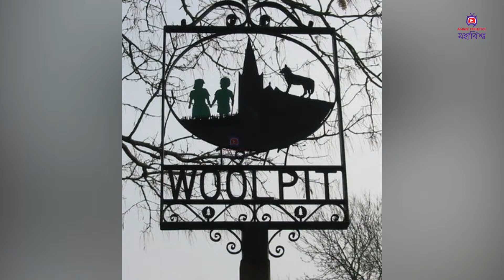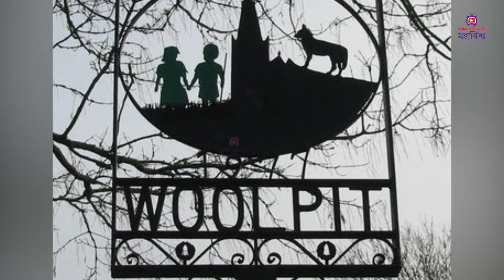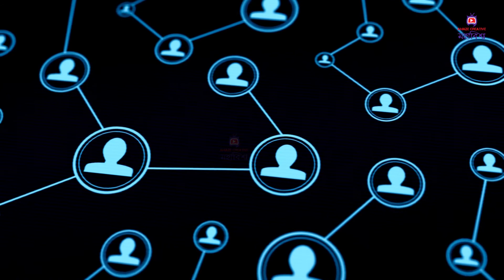অদ্ভূদ সবুজ রঙয়ের মানুষ যেখানে | পৃথিবীর বিষ্ময়কর রহস্য | Amazing Green People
আমাদের চলার পথে প্রতিনিয়তই  ফর্সা কালো মোটা চিকন সবকিছু নিয়ে কথা শুনতে হয় , শুধু দৈহিক নয় আমাদের ড্রেসআপ নিয়েও শুনতে হয় নানাবিধ কথা । ফর্সা বলতে যেমন আমরা উজ্জ্বল রঙ বুঝি তেমনি শ্যামলা বাঁ কালো বলতেই চাপা রঙ বুঝে থাকি , তবে কখনো কী শুনেছেন সবুজ রঙের মানুষের কথা

কী কথাটি শুনে আশ্চর্য হচ্ছেন? হবারই কথা, সবুজ রঙের আবার মানুষ হয় নাকি। কিন্তু আশ্চর্য হলেও এটিই সত্য। সবুজ রঙের মানুষ নিয়েই জানাবো